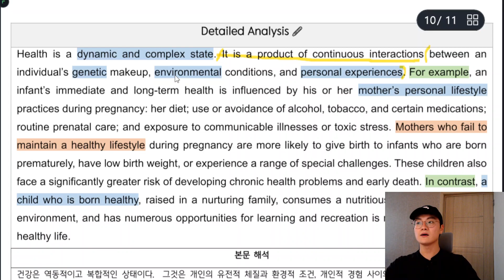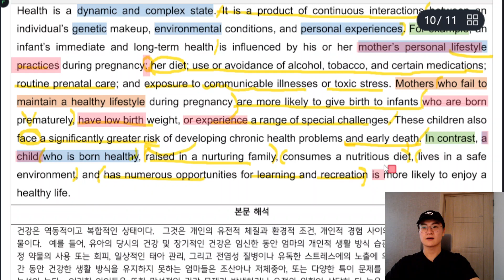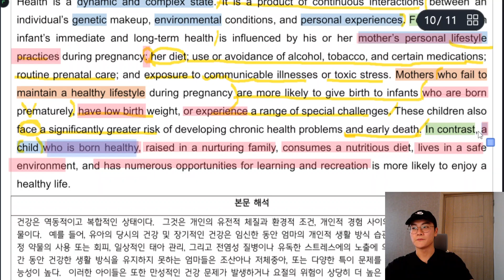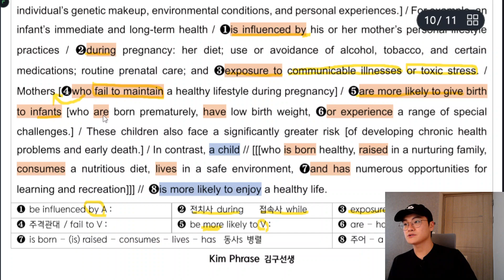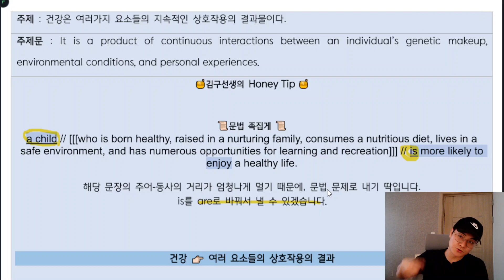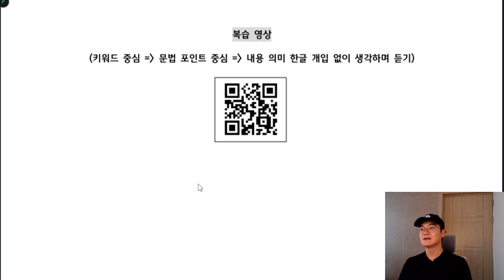[내신 대비] 수능특강 Light 13과 - 04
수능특강 Light 13과 -  04
수업 자료 링크입니다.